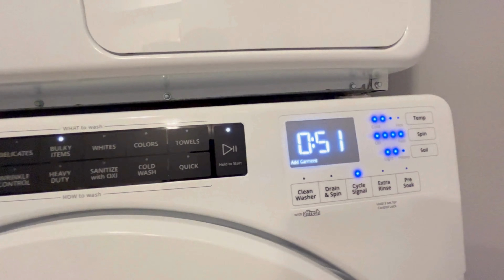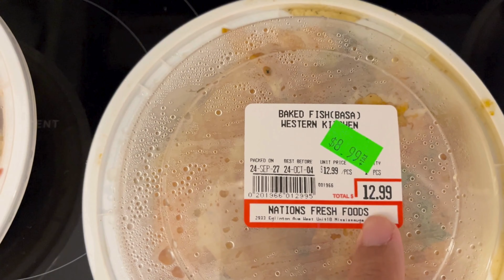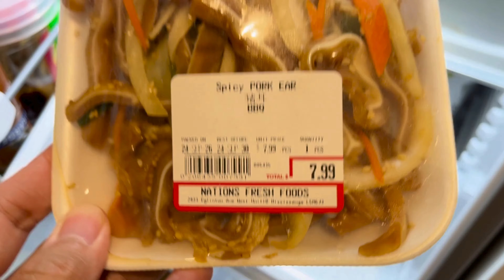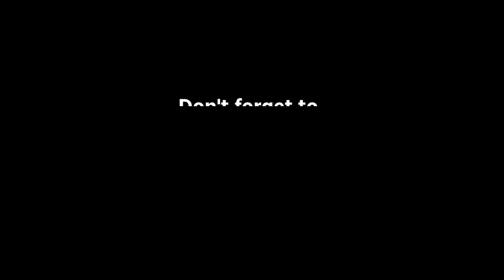Kain tayo sa Lokma | Life in Canada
Follow our Facebook page- Alan and Leslie in Canada